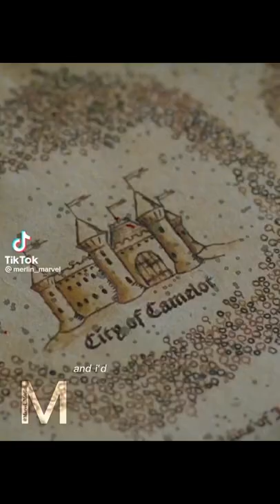Merlin and Arthur TikTok Compilation